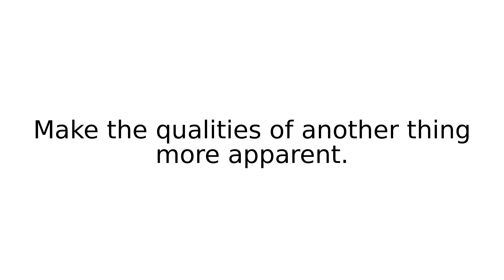show off III